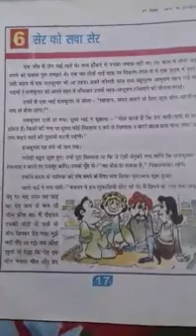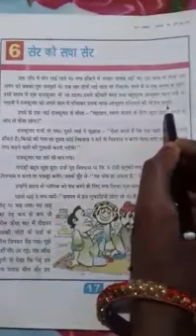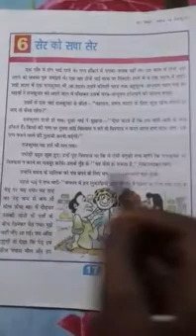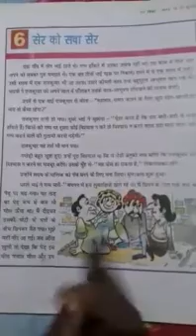RRHS Class 4 ( Hindi- Lesson 6, Part 1by Mrs. Sujata Kumari